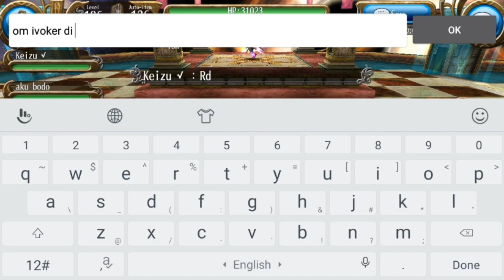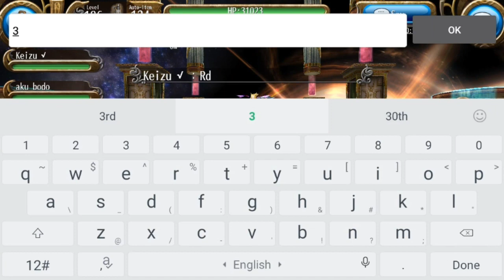GTO - Keizu √ vs aku bodo | Sniper Mini Tour 16 Besar